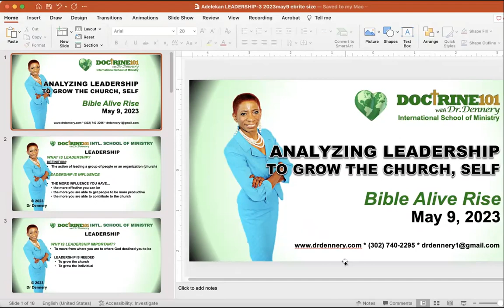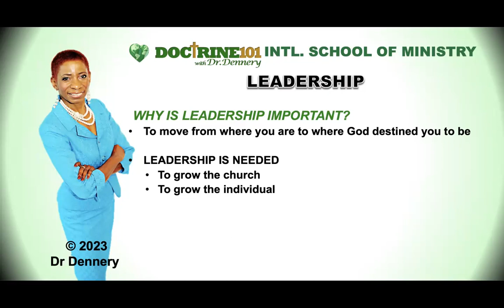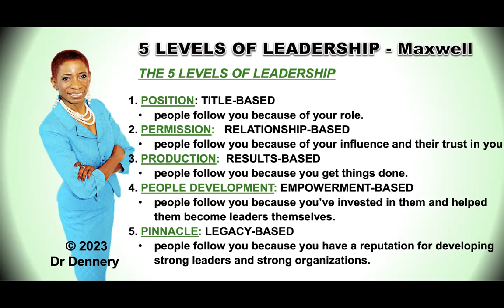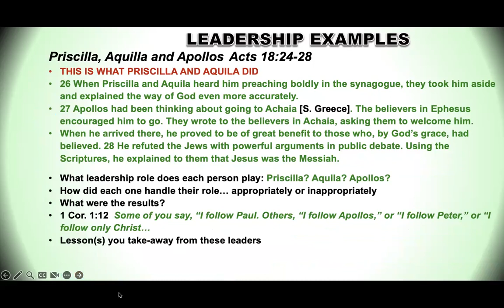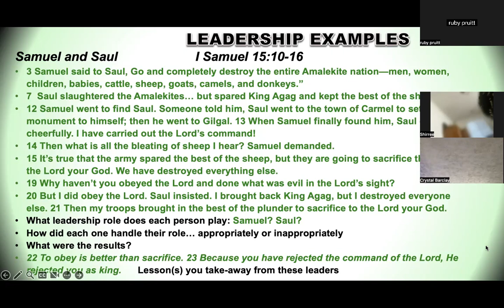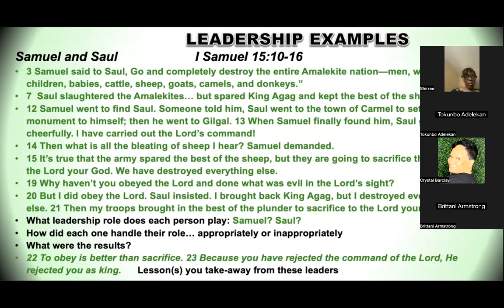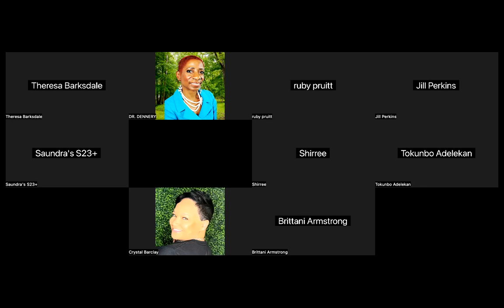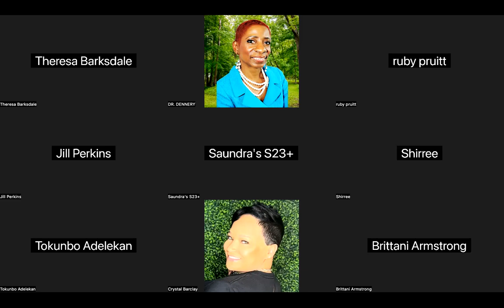RISE Leadership SAMUEL and SAUL 2023may9